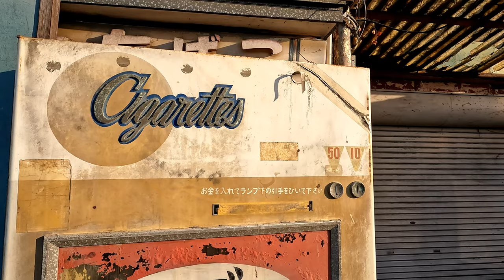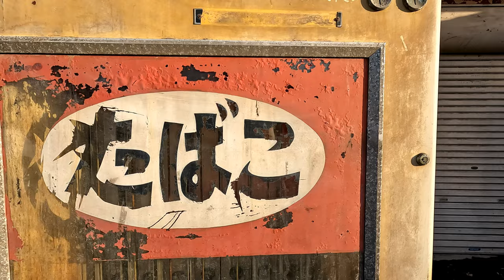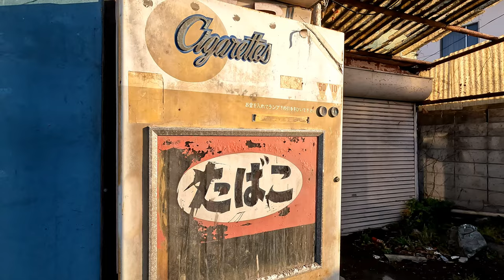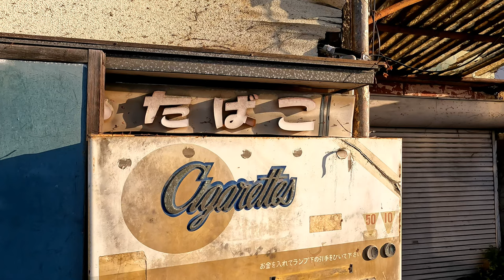・奇跡！？ とっても古～い『たばこの自動販売機②』 ※詳細不明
とても古いタイプの「たばこの自動販売機」の存在を確認しました
　　正確には「たばこの手動販売機」でしょうか？
　　使えるのは10円、50円 硬貨のみ、硬貨返却引手はありますがおつりは出ないようです
　　使い方はお金を入れて、ひき手を引くようです

　　この販売機がいつ頃の商品かわかりません　※ネット検索でも情報はありませんでした
　　昭和の時代、旧3級品と呼ばれたたばこがあったようです
　　　　「わかば」「エコー」「ゴールデンバット」「しんせい」「バイオレット」
　　これらの商品が販売されていたのでしょうか？

　　ちなみに約50年前のたばこの価格ですが、ピース 50円、ゴールデンバット 40円
　　ハイライト 80円、セブンスター 100円...　だったようです

　　　　販売機銘板より　TYPT TB
　　　　　　　　　　　　NO.2574
　　　　　　　　　　　　GLORY
　　　　　　　　　　　　発売元 :  国栄商事株式会社　(現 グローリー株式会社)
　　　　　　　　　　　　製造元 :  国栄機械製作所

　　　　　　岡山県岡山市
　　　　　　挿入の曲は『「調査」dbd file No.03 / MusMUs 』をお借りしております